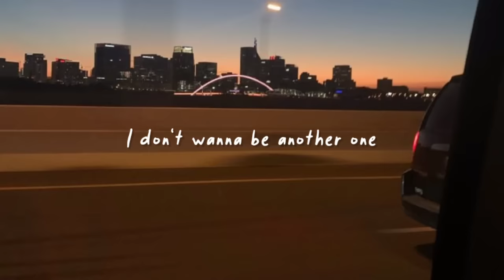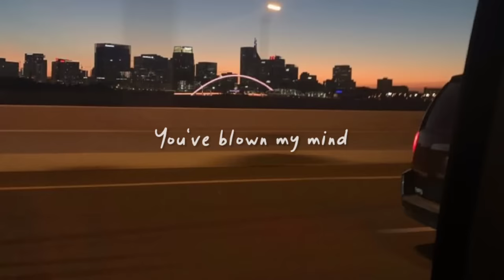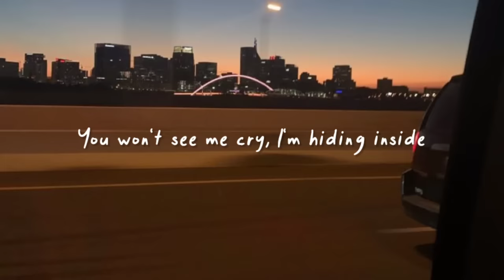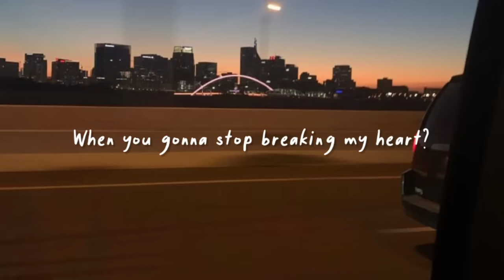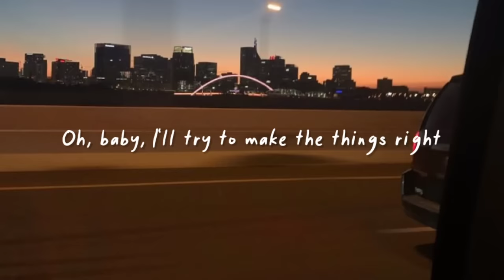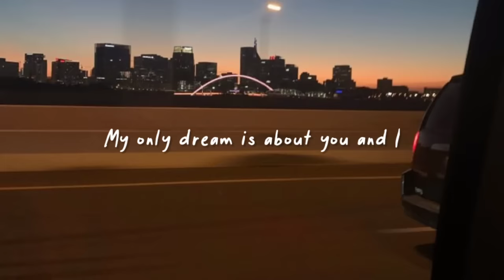stereo love (slowed reverb + lyrics)